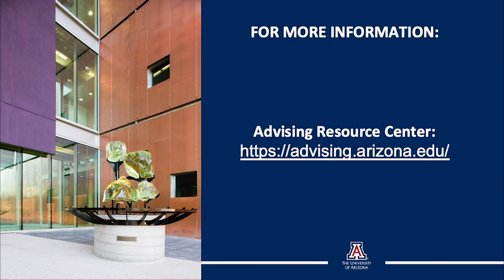Religious Studies major at the Meet Your Major Fair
Religious Studies major at The University of Arizona